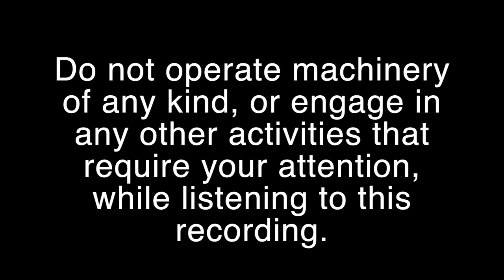Hypnosis: Listen to Your Intuition (Sherree Etter, Hypnotist, Dayton OH)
***NOTICE: This video is intended for entertainment and educational purposes only.  It does not provide or replace professional medical (physical or mental) services.  The author of the video, Sherree’ Etter, accepts no responsibility or liability whatsoever for any injury, loss or damage of any kind, incurred in part or in whole, as a direct or indirect result of use or reliance upon the information and material presented here.

This video is to be listened to only when you can safely close your eyes, and give it your full attention.  Do not operate machinery, or drive a vehicle, while listening.

Hypnosis:  Listen to Your Intuition (presented by Sherree Etter, Hypnotist, Dayton OH)

Have you had a gut instinct, and then talked yourself out of the message with logic?  Were there times you attempted to get in touch with your intuition for guidance, only to be met with silence or confusion?

This hypnosis recording will help you learn to listen to and follow your intuition and to access it when needed.

Caution:  Listen to this recording only when you can give it your full attention.  Do not operate machinery or engage in other activities that require your attention while listening to this recording.

Visit daytonhypnosis.com for additional information on hypnosis.

CREDITS

Verbal presentation:  Sherree Etter, Hypnotist, Dayton OH

All other background audio is from iMovie.